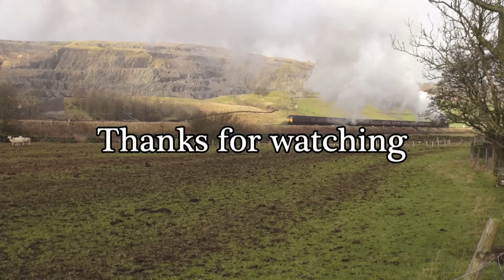44871 + 45407 deputise for Flying Scotsman in fine style 23.01.16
Ian Rileys Black fives 44871 + 45407 came to the rescue once again hauling the Winter Cumbrian mountain express. Originally rostered for Flying Scotsman to haul its first mainline working in over 10 years, however the A3 was declared failed with brake issues earlier this week. The Black five pairing would hauling the train from Manchester Victoria-Carlisle via the Sttle and Carlisle railway. I capture the fives working wonderfully well at Helwith bridge working some 30 minutes down on their booked time.